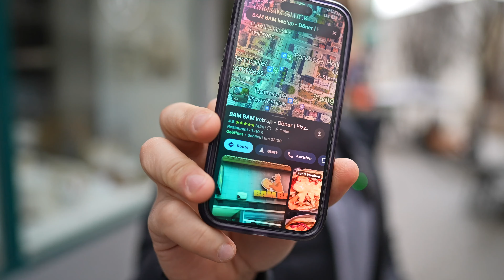Wirklich Döner wie im Berlin? BAM BAM Keb‘up Franchise heimlich getestet!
Werbung
Checkt Bam Bam Keb'up ab
Adresse: Klarastraße 8, 74072 Heilbronn
Du möchtest dass ich dein Restaurant teste oder mir dein Franchise genauer anschaue?
Ebenfalls für Ideen und weitere Anfragen in verbindung mit Franchise
Suchmaschinenoptimierte Webseiten und Aufsteller mit Qr Code
für mehr positive Bewertungen für euer Unternehmen erhaltet Ihr hier: